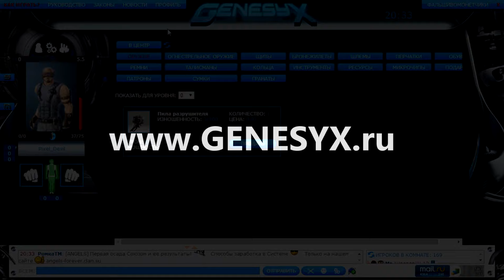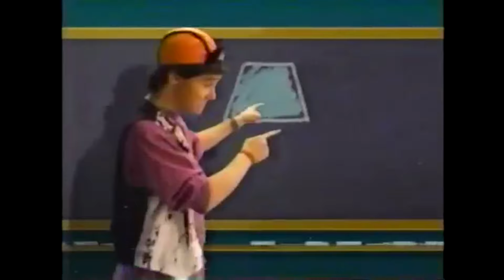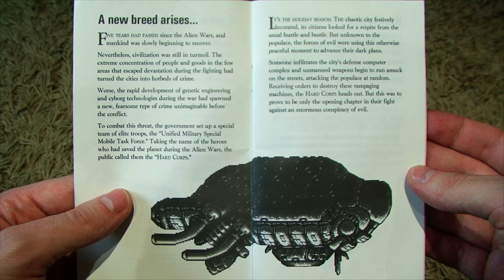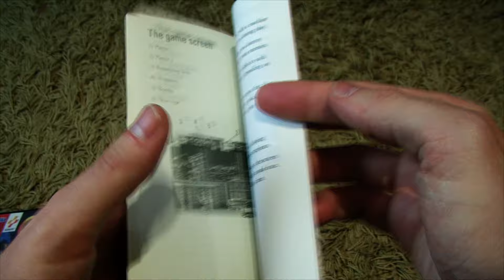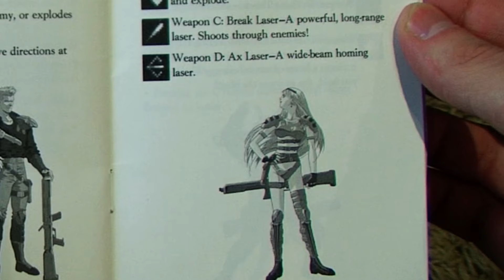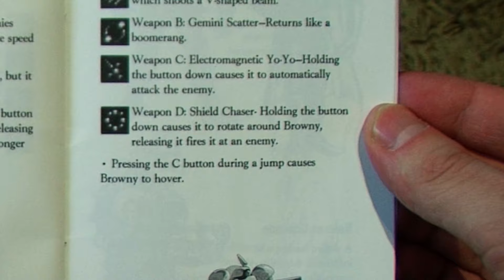Contra: Hard Corps - GameShelf #28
Детальный разбор второй 16-битной игры в серии Contra.